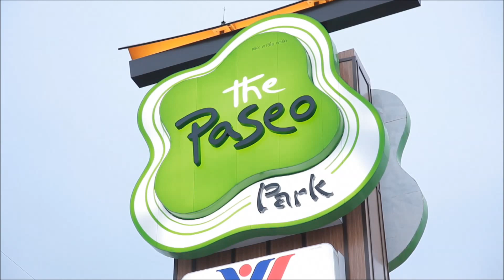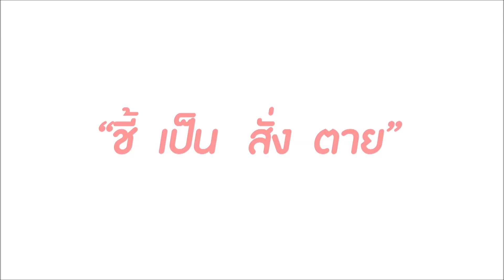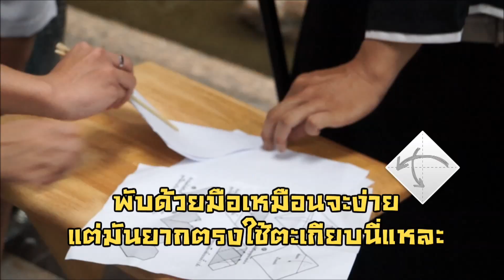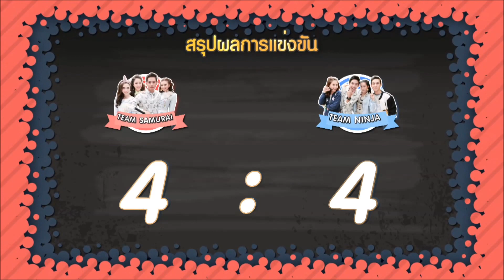Strawberry Krubcake EP. 100 Part 3/5 20/09/58